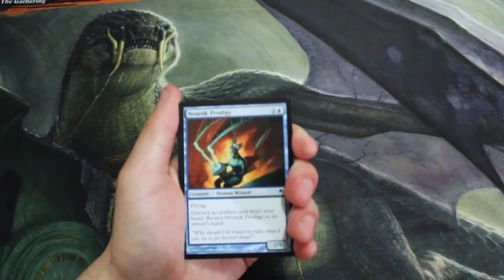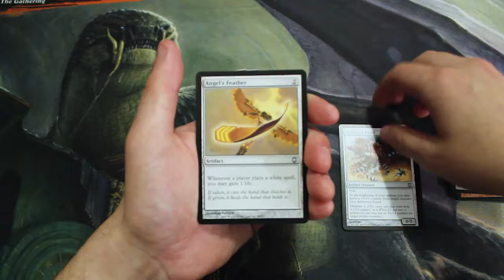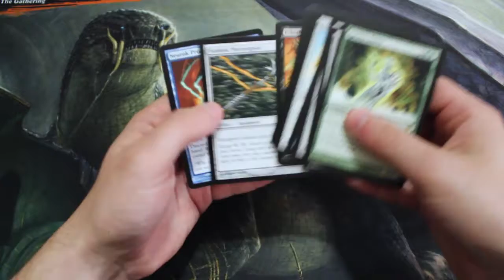Crack a Pack ep49 Darksteel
Today we open Darksteel! Let's get some fantastic pulls!